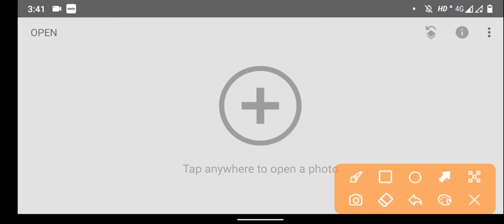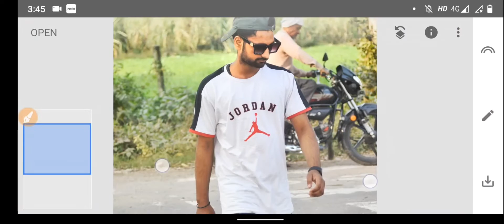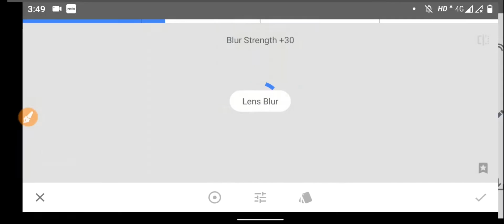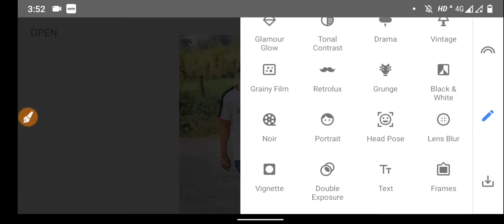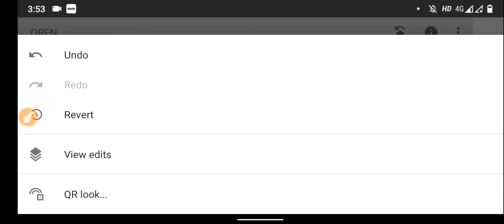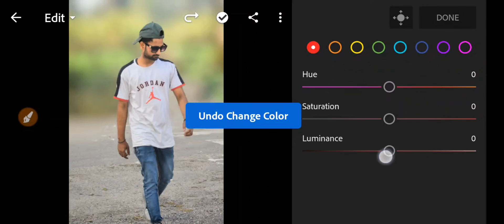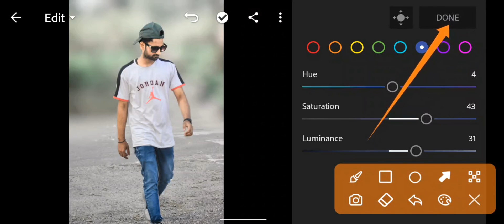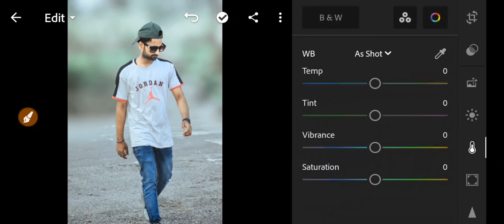Snapseed+Lightroom Creative photo editing Background blur photo